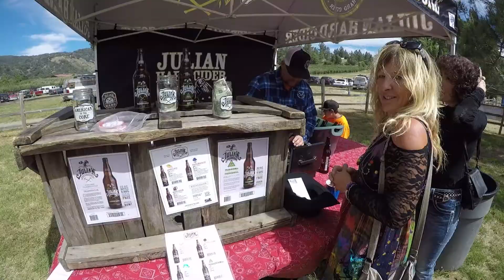11th Annual Julian Dance & Backcountry BBQ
We had an amazing time at the 11th Annual Julian Dance & Back Country BBQ at Menghini Winery!

Big thanks to all the sponsors and volunteers for your support & we hope you enjoy the video!